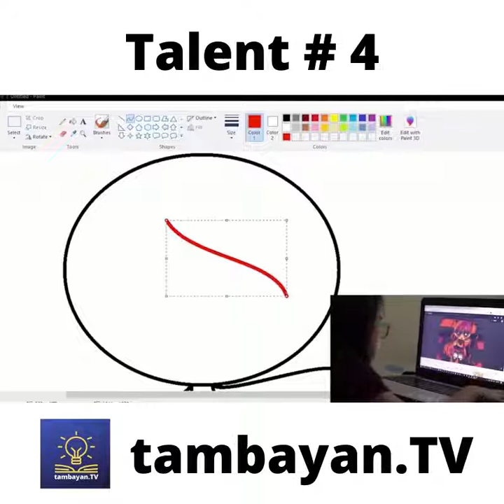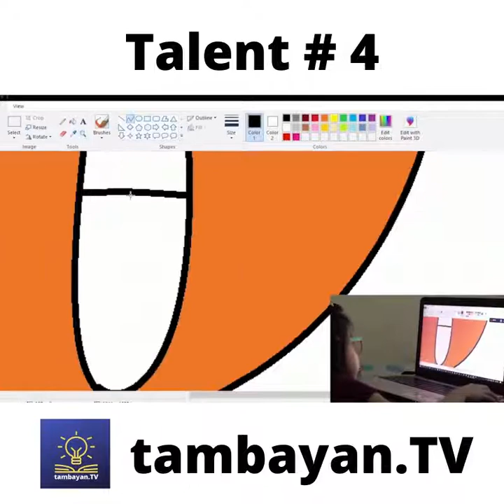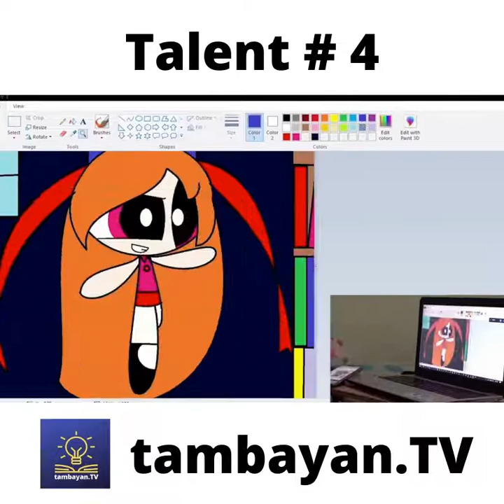Tambayan TV Got Talent I Mylene Loyola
Talent # 4
Name: Mylene Loyola
Province: Santa Maria, Bulacan
Type of Performance : Art
Criteria
1. Numbr of LIKES in Youtube (30%)
2. Facebook Poll (LIKES/SHARES) (30%)
3. Expert Judges (40%)
Support your Kababayan's now!